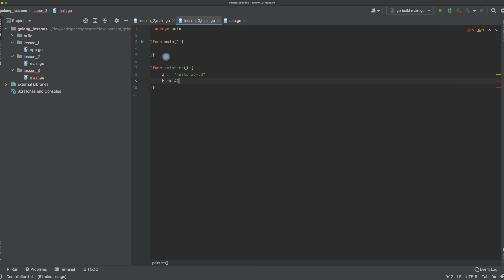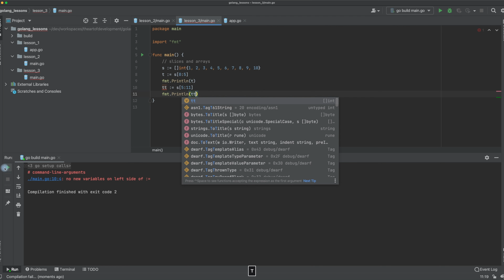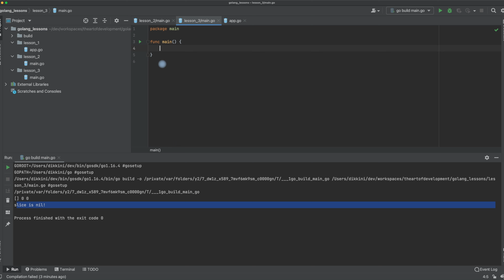Изучаем Golang. Урок 3. Основы. Продолжение. Указатели, структуры, массивы и слайсы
В этом видео продолжаются базовые знания Golang, такие как: указатели, структуры, массивы и слайсы.
В этой серии уроков мы научимся разрабатывать используя язык Golang. Начнем с азов и закончим полноценным приложением с API, бизнес логикой и базой данных.

С радостью хочу вам представить, что я запускаю курс “Начальная подготовка” по языку Golang. Курс как для совсем начинающих в сфере IT, так и для тех, кто хочет просто изучить язык Go.

На все вопросы могу ответить в Телеграм группе канала и в личных сообщениях.

0:00 Intro
0:14 Указатели
6:29 Структуры
15:40 Массивы
19:55 Слайсы
40:40 Outro